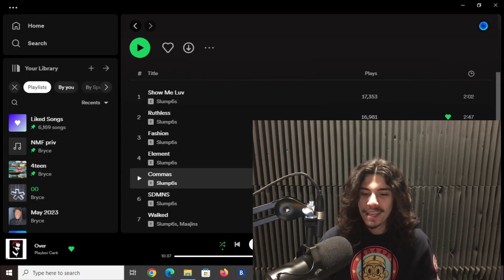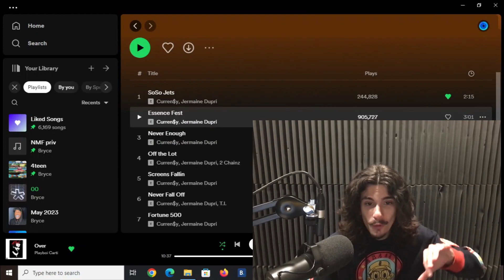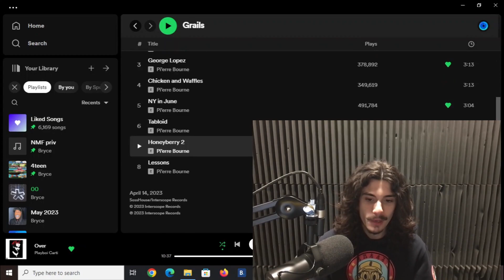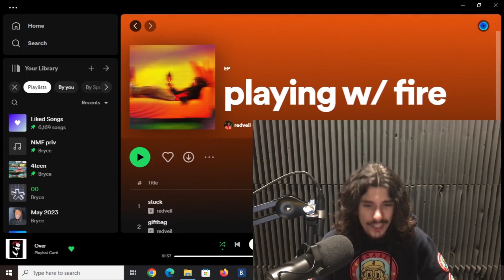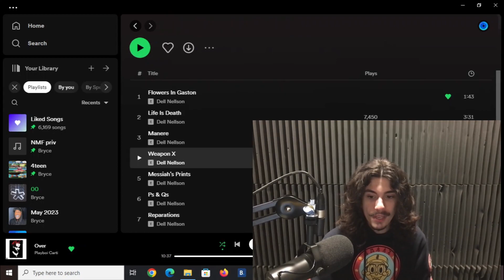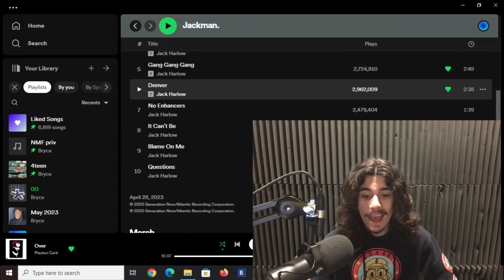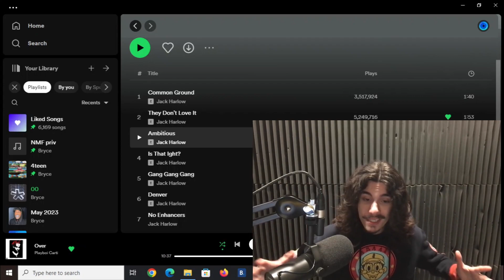Jack Harlow, Homixide Gang, redveil │ Monthly Music Highlights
April 2023: Jack Harlow, Homixide Gang, redveil │ Monthly Music Highlights

In this video I start a new series on the channel called "Monthly Music Highlights" in which I cover my favorite music drops from each month!

Background instrumental: halfBREED, Logic & C Dot Castro (reprod. by rattpack.301sinatra)

PROJECTS
- halfBREED - 3P
- Slump6s - Forgive Never Forget
- Curren$y & Jermain Dupree - For Motivational Use Only, Vol. 1
- Pierre Bourne - GRAILS
- Redveil - Playing w/ Fire EP
- Dell Nellson - Charlotte's Unfortunte Death
- Homixide Gang - Snot ot Not
- Jack Harlow - Jackman.

SINGLES
- Drake - Search & Rescue
- KAYTRAMINE - 4EVA ft. Pharell Williams
- Lil Yachty - Strike (Holster)
- EastBayTae - Lonesome
- ICYTWAT - Feel Like Pat
- THOTTWAT - FED UP
- Dro Kenjo - ARSONIST
- Saba & No I.D. - Back In Office
- Fat Trel - Art
- Latto - Put It On Da Floor
- LUCKI - Leave Her
- Just Juice - Sweeter Scars ft. Logic & Trippie Redd
- Teezo Touchdown - 5 O'Clock

TIMESTAMPS
0:00 Intro
0:40  Projects
7:48 Singles
13:08 Outro